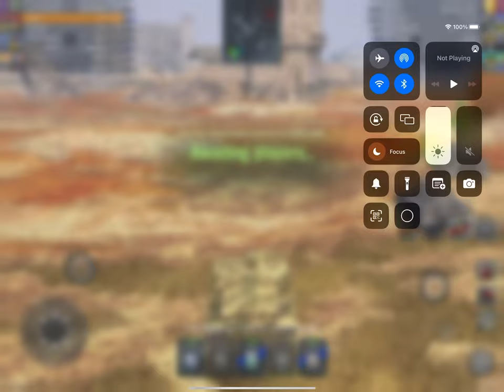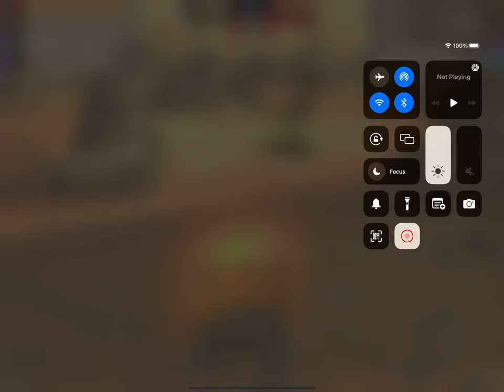At7 160 cannon or 90 cannon